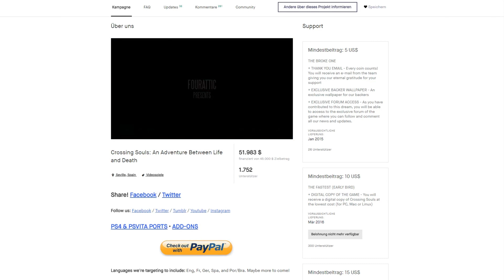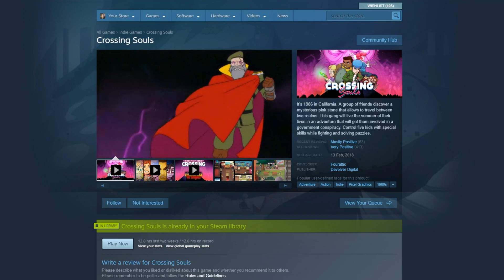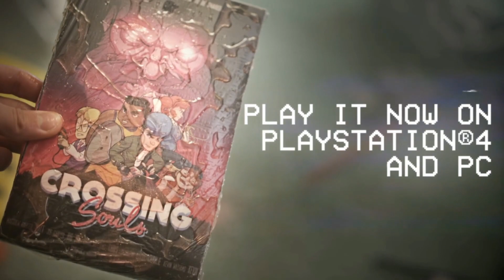Crossing Souls - Review/Fazit [DE] by Kordanor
Review und Fazit zu Crossing Souls, dem Action Genre Mix und Throwback in die 80er

Zur Liste aller meiner Let's Plays und Reviews (und allen anderen Spielen, die ich je gespielt habe)

Channel Intro implemented using Build Engine (permission by Ken Silverman) & Duke Nukem 3D Assets
// Original distribution & license info can be found from the above address